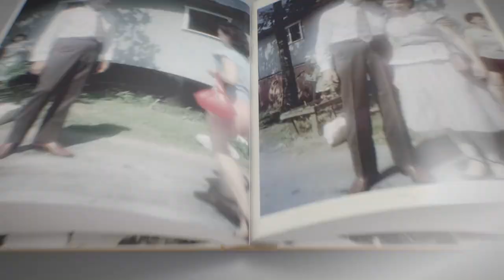Hank Williams - Unboxing Video - Pictures From Life's Other Side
Hank Williams - Pictures From Life's Other Side: The Man And His Music In Rare Photos And Recordings
Over 144 tracks across 6 CD's - over 7 hours of music
272 page book includes over 200 images of Hank - including dozens of rare and unpublished photos
Includes classics such as "Lovesick Blues", "A Mansion On The Hill", "Move It On Over" PLUS many tracks only ever performed on the Mother's Best Radio Show